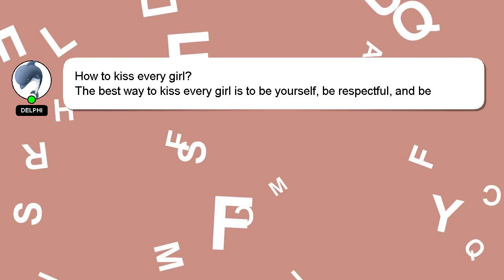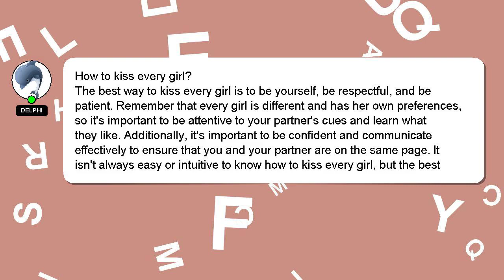How to kiss every girl?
A quick introduction about me, Hello there, my name is Delphi. Let me assist you in answering any questions you may have. - How to kiss every girl?

I am available to answer your more detailed queries via comments or chat. Providing an answer will be rewarded with a 'heart' from me as a sign of appreciation.

*2 What we are experimenting :*